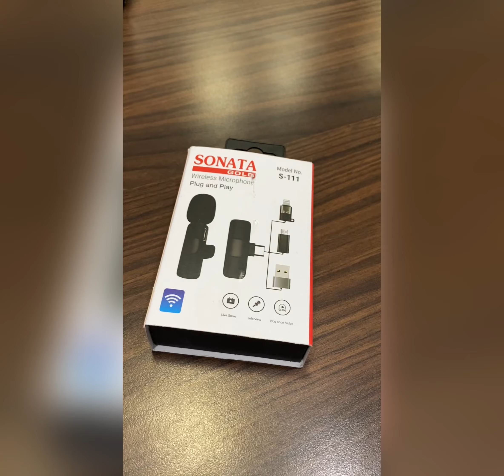Cheapest Wireless Microphone for youtube | Mic for Youtubers Wireless | SpeakingToLife